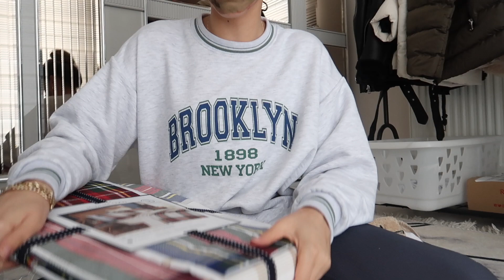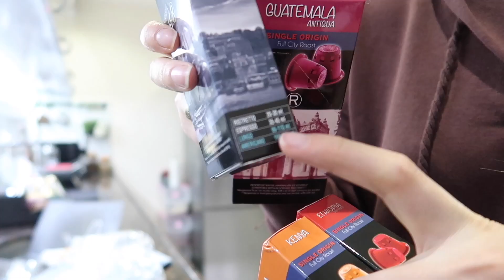NÖBET SONRASI BİR GÜN | YEMEK 🥘KOMŞULARIM KAHVEYE GELDİ 👧 👧 | BEBEK GİBİ CİLT | OCAK ALIŞVERİŞİ🛍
▶️ gamzekahramanblog